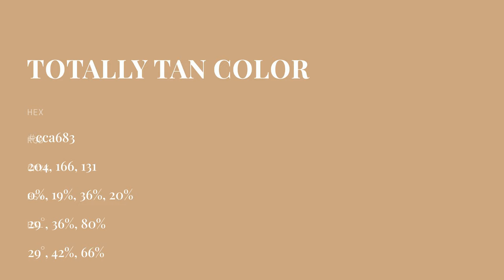Totally Tan color cca683 hex color - Brown color - Cool color cca683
What color is Totally Tan ? cca683 hex color - Brown color - Cool color cca683

Hex cca683 Color Code is also known as Totally Tan color.

Hex cca683 Color code in RGB color code model is created after adding 80.00% red color, 65.10% green color and 51.37% blue color.
Hex cca683 Color code in CMYK color (process color) code model is generated after subtraction of 0% cyan, 18% magenta, 35% yellow and 19% black.